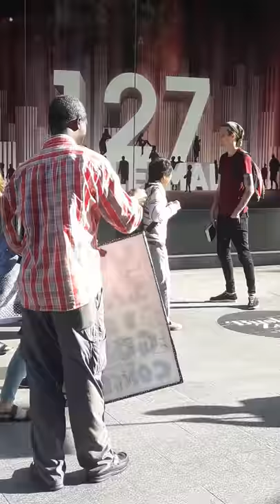WITNESSING JESUS CHRIST IN THE STREETS OF ADELAIDE-AUSTRALIA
BRO. DIXON WITNESSING JESUS CHRIST IN THE STREETS OF ADELAIDE-AUSTRALIA